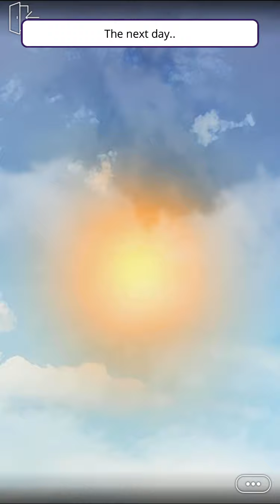Let’s Play Episode Interactive - Homewrecker (Part 15)